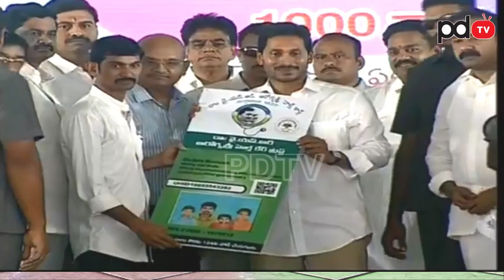Jagan In Arogya Sri Cards Distribute | అభిమానుల కోసం సెక్యూరిటీ ఆఫీసర్ ను సైతం పక్కకు నెట్టిన జగన్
అభిమానుల కోసం సెక్యూరిటీ ఆఫీసర్ ను సైతం పక్కకు నెట్టిన జగన్